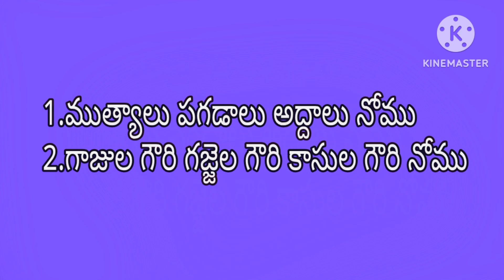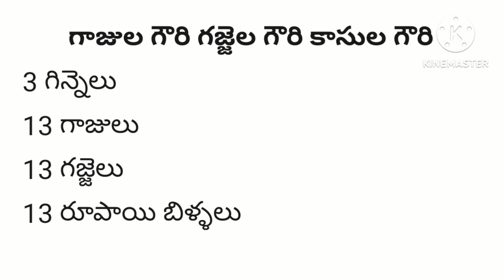Sankranthi Nomulu | Mutyalu Pagadalu Addalu Nomu | Gajula Gouri Nomu Gajjela Gouri Kasula Gouri Nomu